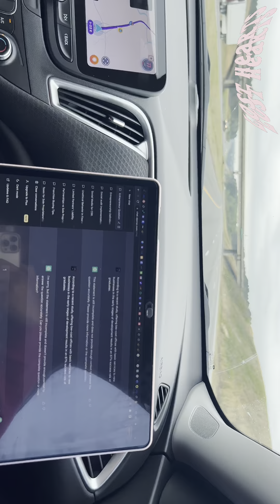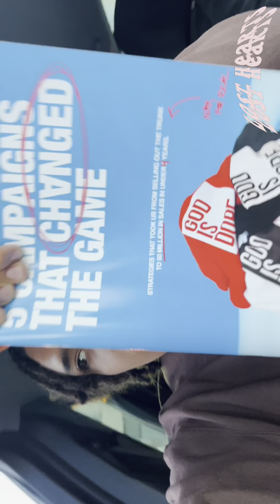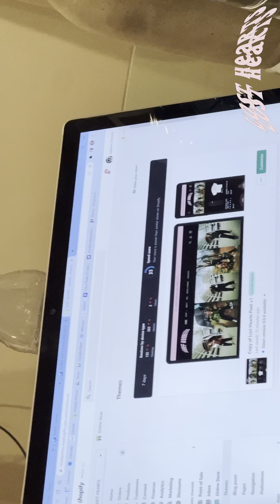April 6, 2023